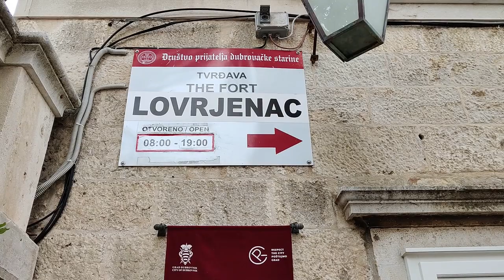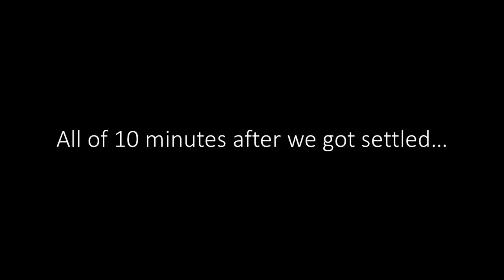Scaling the Walls of Dubrovnik | Dubrovnik Travel Vlog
Join us in our second Dubrovnik travel vlog, part of our Croatia travel vlog series, as we go around various sights of Dubrovnik, including the City Walls, the Franciscan Monastery, Fort Lovrijenac, Banje Beach and the Rector's Palace, most of which was thanks to the Dubrovnik Pass!

0:00 Intro: Beautiful Views from Dubrovnik City Walls
0:48 Good Morning From Dubrovnik City Walls
1:41 More Epic Views from Dubrovnik City Walls
2:57 Thoughts on Dubrovnik City Walls
4:55 Visiting the Franciscan Monastery
5:29 History of the Franciscan Monastery
6:10 Exploring Fort Lovrijenac
7:05 Impressions of Fort Lovrijenac
8:10 Chilling Out on Banje Beach
9:16 Visiting Rector's Palace
10:04 Information About and Thoughts on Rector's Palace
11:56 Sign Off